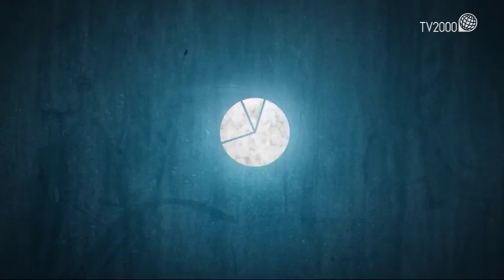Siamo Noi - Vita di coppia: scoprirsi innamorati nella terza età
Nella rubrica dedicata alla bellezza e alle fatiche della vita familiare focus sull’amore che non ha età, perché il cuore può cominciare a battere forte in qualsiasi momento della vita. In studio Antonio Fatigati, teologo, diacono permanente della diocesi di Milano, svolge la sua attività di esperto in tematiche familiari presso la comunità pastorale San Francesco d’Assisi in Monza, e la coppia Bianca Barsotti e Nicola Torrusio